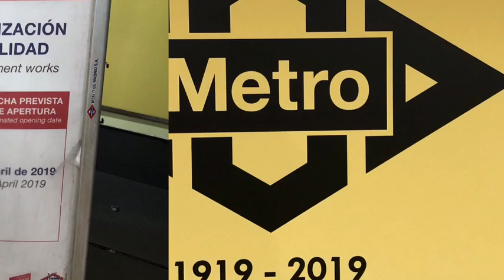Metro De Madrid L3 Saliendo De Sol 1919-2019